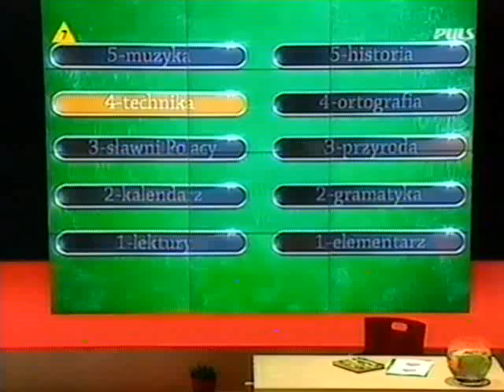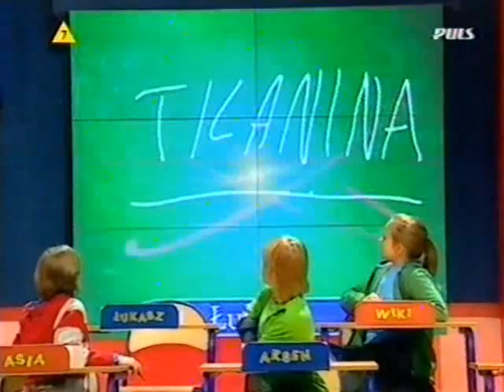Jerzy wymięka przy 100.000 mimo że znał odpowiedź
Jerzy wymięka przy pytaniu za 100.000 mimo że znał odpowiedź i zabiera jedynie 'pewne' pieniądze - 50.000 z w teleturnieju "Czy jesteś mądrzejszy od 5-klasisty".